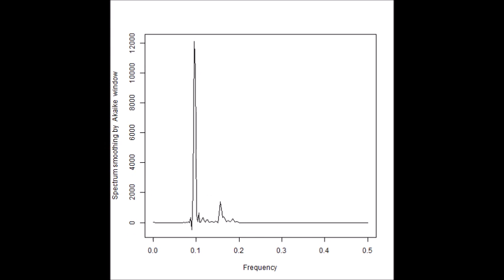‹統計的な考え方›を利用した「超音波技術（R言語）」 ultrasonic-labo